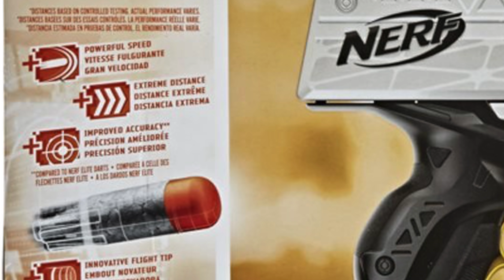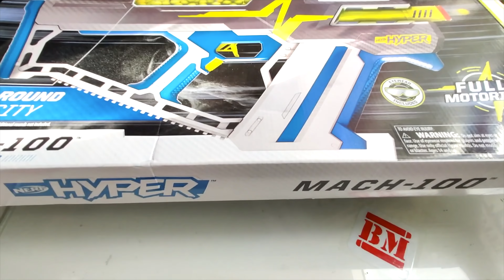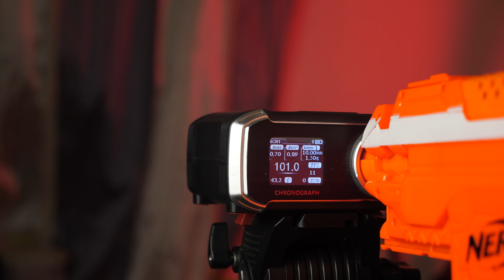Лучший бластер нёрф ультра? // Ультра амп // Дизмон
В этом видео расскажу про бластер нёрф ультра амп.

Подробности о видео которых ещё нет на канале смотри в моей инсте